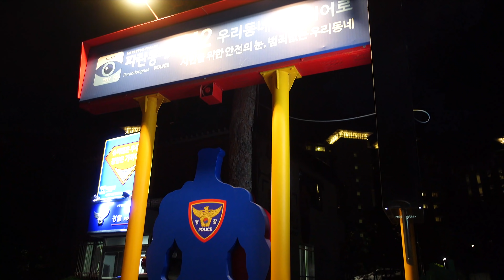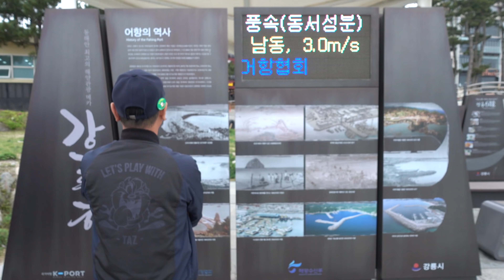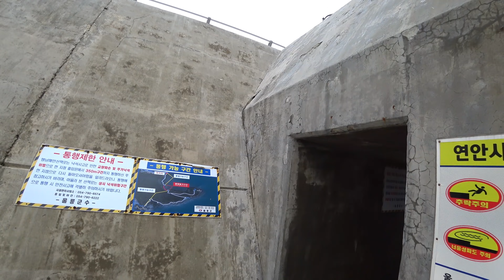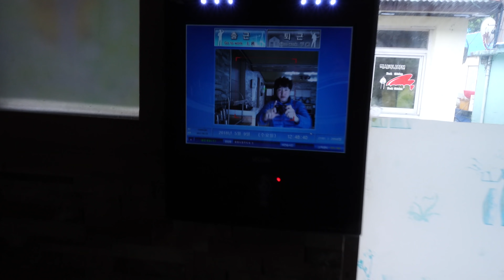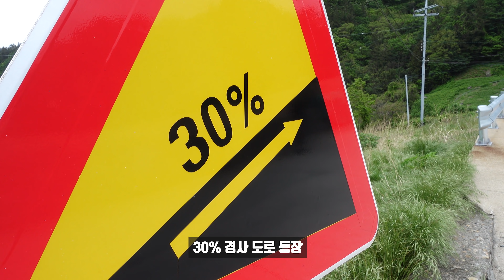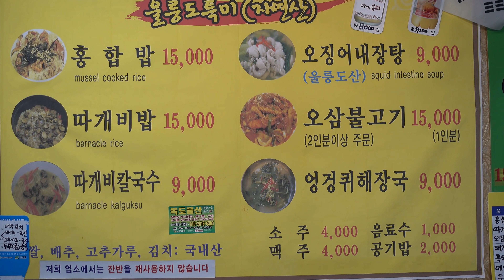로드자전거 타고 울릉도 일주 여행하기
로드자전거를 타고 울릉도 해안도로를 일주합니다
국내 여행의 끝판왕이라는 울릉도의 비경을 함께 감상하세요.

음원은 유튜브 오디오 라이브러리에서 다운받았습니다.
Bus_Da_Blockbuster
Can_t_Sleep
End_of_Time
Arms_of_Heaven
Hungarian_Rhapsody_No_2_by_Liszt
Galactic_Damages
80_s_Vampire_Car_Chase
American_Frontiers
Asterism